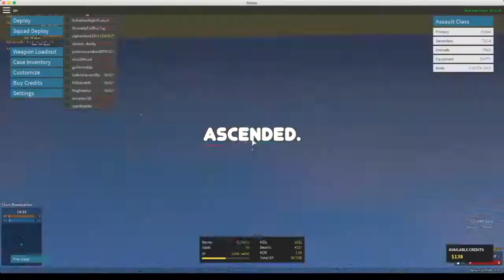ASCENDED. (another montage)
SONG: Kendrick Lamar- Humble- Skrillex Remix